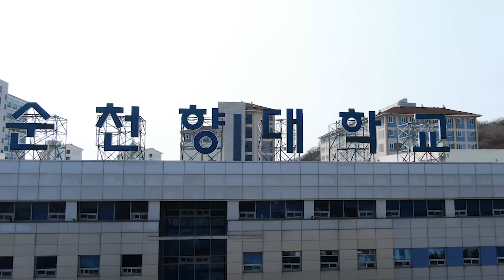[벚꽃-순천향대학교(SoonChunHyang University)] 아산에서 벚꽃을 만나다 - 드론촬영(Drone shot)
* 충남 아산시 신창면 순천향로 22 소재 / 4월 9일 촬영
* insert music : When I dream(Piano)